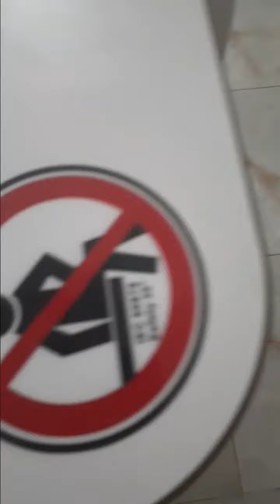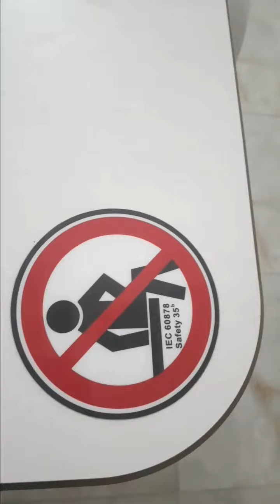দেখুন কিভাবে এক্স রে করা হয়।যারা এখন পর্যন্ত এক্স রে করা দেখেননি এই ভিডিওটি তাদের জন্য।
দেখুন কিভাবে এক্স রে করা হয়।
যারা এখন পর্যন্ত এক্স রে করা দেখেননি এই ভিডিওটি তাদের জন্য।

হ্যালো বন্ধুরা
আসসালামু আলাইকুম
কেমন আছেন সবাই
আশা করি  আল্লাহর রহমতে সবাই ভালো আছেন।

আপনি কি এক্স রে করা দেখতে চান
তাহলে চলেন ভিডিও দেখে আসি।